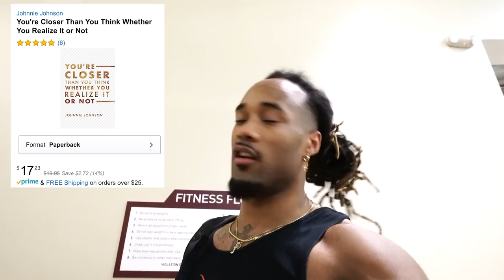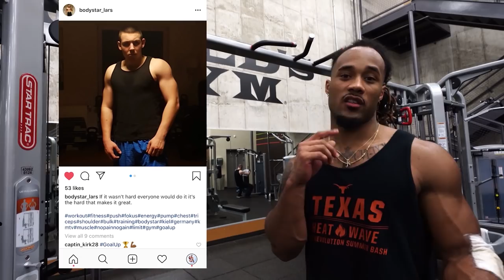I was NOT Expecting This at ALL! | + Killer Upper Body Workout!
In This Episode of Kirko Network, I take you into the locker room then to Golds Gym getting a nice upper body workout and nice little arm pump.  More videos coming going to have some live stuff coming ENJOY! New to Kirko Network videos? & Turn Notifications on!

Want a SHOUT OUT on the Vlog? Post a pic on Instagram Tag me (@Captin_kirk28) and use the hashtag

Follow me or Give feed back using: Instagram or Twitter
With KirkoNetWork

More Football & sports stuff:
Texas Football (@TexasFootball) | Twitter
The latest Tweets from Texas Football (@TexasFootball). Official Twitter account of The University of Texas Football Team. ThisIsTexas HookEm. DBU.

J. Cole "Middle Child" Instrumental Prod. by Dices
Creator: Produced by Dices